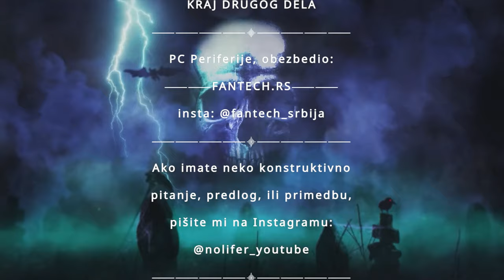Thief - Mia Live Stream #2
Ako ste maloletni, nemojte mi slati novac putem Paypala.